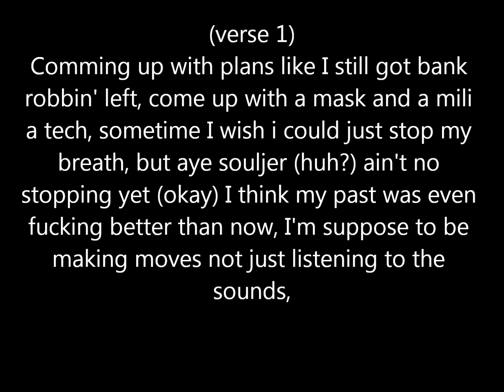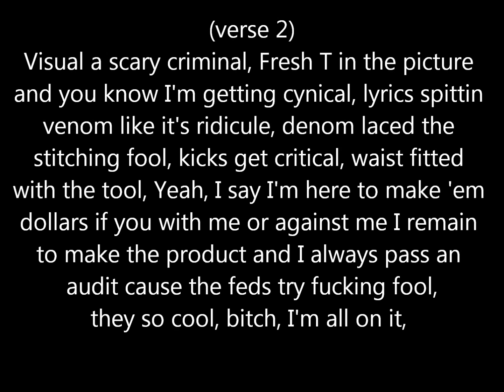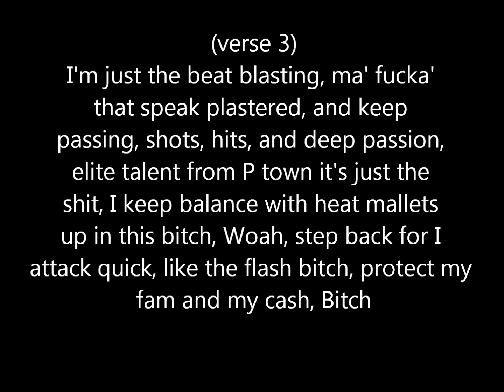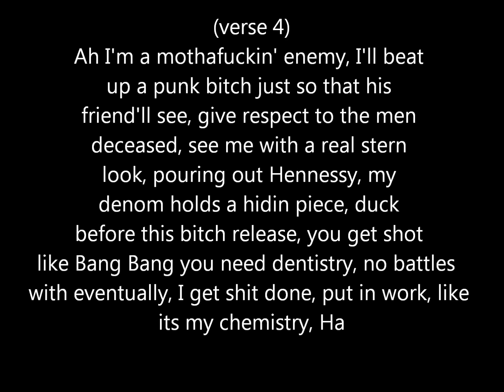Fresh T - Rob 'em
Rob 'em by Fresh T with song lyrics.